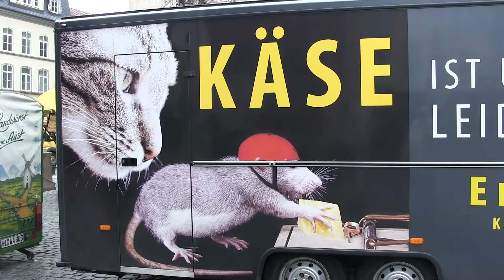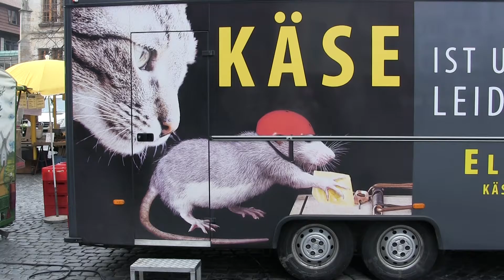Doppelmord am Käsewagen / Wochenmarkt Marktplatz vor dem Rathaus Hildesheim (Spaßvideo 10.4.2021) 2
Satire / Spaßvideo - Vor der Maus, die Mausefalle und hinter ihr, die Katze ...